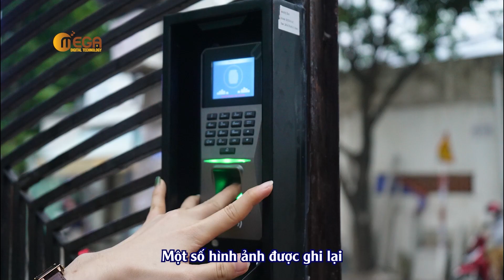Công trình lắp khóa vân tay kèm báo động cho nhà trọ tại Quận 9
CÔNG TY TNHH CÔNG NGHỆ SỐ MEGA
Địa chỉ: 134/28 Man Thiện, TP.Thủ Đức, Tp.HCM